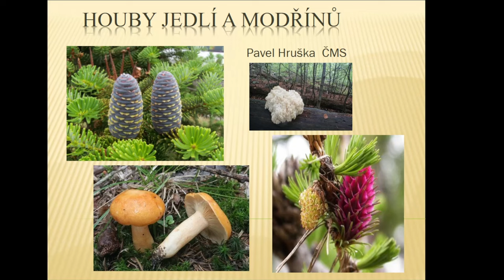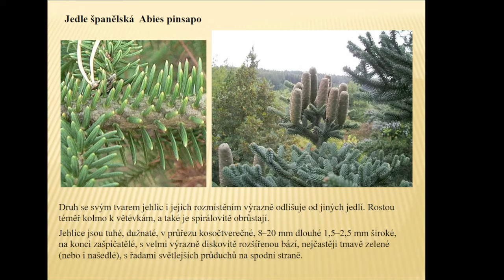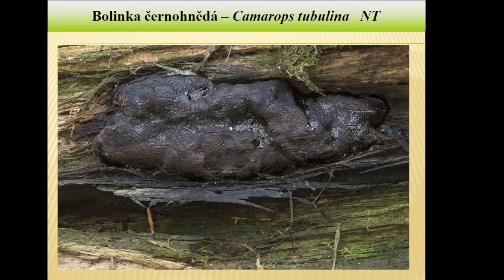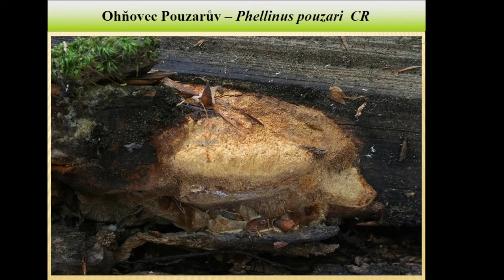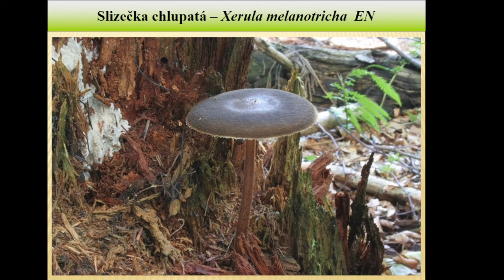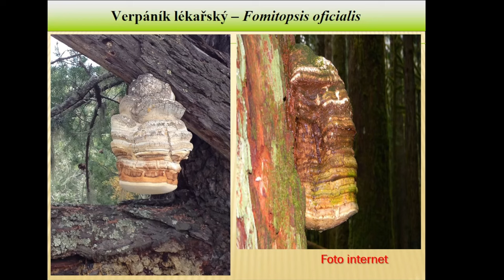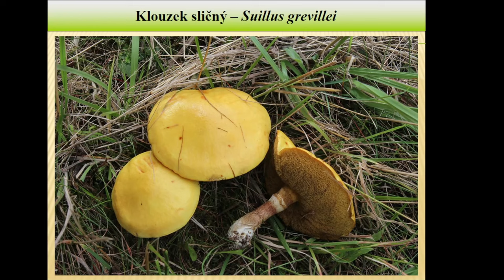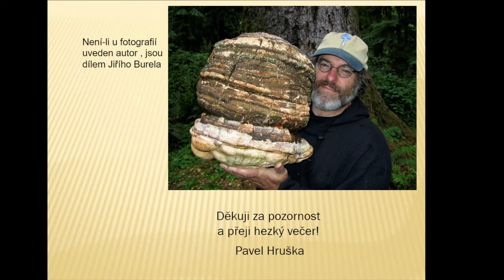Houby jedlí a modřínů Pavel Hruška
Tématem této přednášky budou jedle a modříny. Mykobiotou vázanou na tyto dřeviny vás provede Pavel Hruška, kterého jistě mnoho z vás zná z demonstrací hub před přednáškami, které se konají v úterý v Praze 2, Belgická 29, budova SOŠ obchodní (program přednášek na Pavel se specializuje na dřevní druhy, ale také ví mnoho o dřevinách jako takových. Ti z vás, kteří na houby chodí již vědí (nebo aspoň tuší), že pro úspěch je nutná znalost nejen hub, ale i biotopů, ve kterých rostou, včetně jejich mykorhizních partnerů. Věříme, že vás v tomto směru přednáška obohatí.

Chcete nás podpořit? Můžete nám poslat malý dar na účet u FIO Banky 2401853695 / 2010.

Česká mykologická společnost
Karmelitská 14
118 00  Praha 1 – Malá Strana